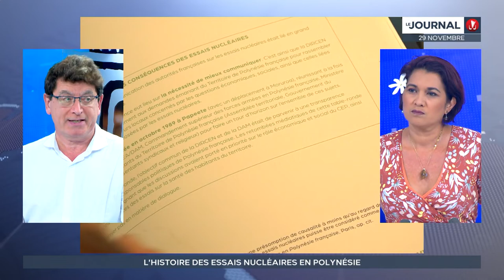Dominique Mongin, historien du nucléaire, docteur en histoire, invité du journal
« Les essais nucléaires : pourquoi ? Comment ? Et avec quelles conséquences ? », c’est le titre d’un ouvrage publié par le commissariat à l’énergie atomique et présenté aux médias ce matin. Ouvrage qui se veut être une remise en perspective de l’histoire des essais, je cite : « factuelle et rigoureuse… » 5 000 exemplaires seront distribués au fenua.